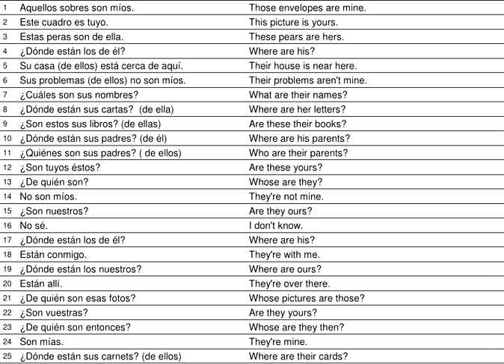lista 6a frases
lista de frases en ingles